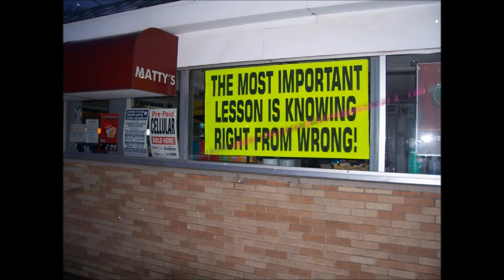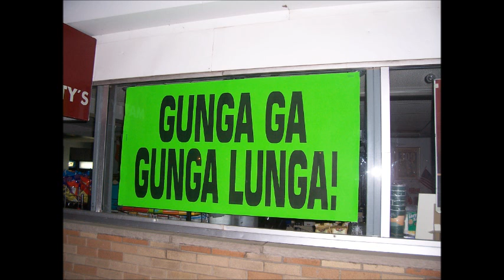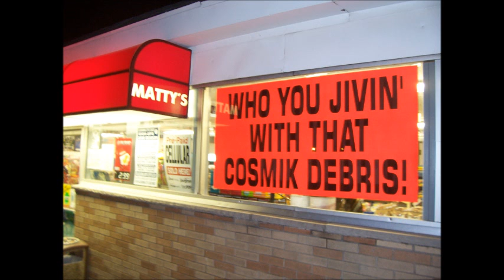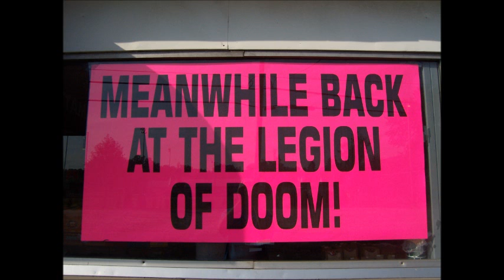Happy New Sign Thursday!.wmv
Taken At Matty's in West Scranton PA, a collection of Signs that The World Famous Matty puts in his store front window Every Thursday for the Past 8 years!  All to make people driving by have a smile, in case it is the only smile you get that day!